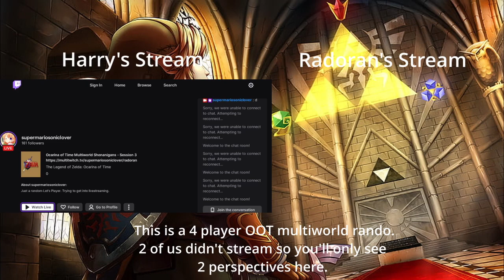Ocarina of Time Multiworld Shenanigans - Session 3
Getting to the point where I'm running out of checks. Unless the rest of Child Spirit Temple has something good for me, I'm most likely gonna be waiting for items in the next stream. At-least Rado is starting to get into dungeons now, so you'll at-least get something interesting going on next time.